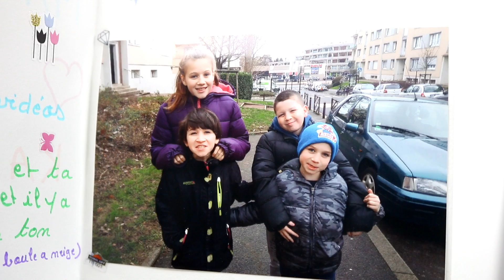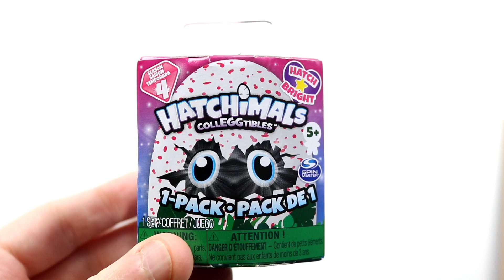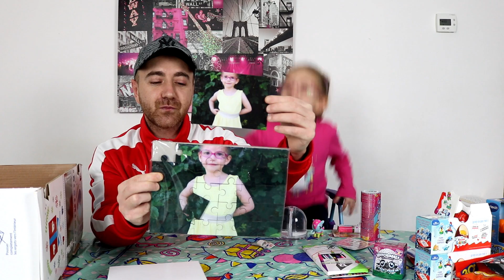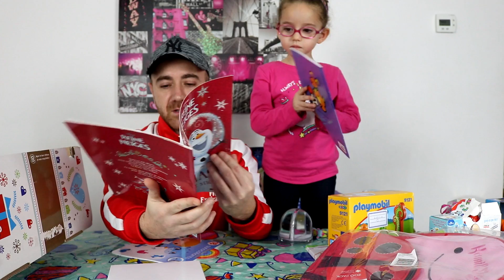GROSSE surprise pour MASSILYA et KAMILIA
Ouverture d'un gros colis surprise envoyé par des abonnés! licorne, hatchimals, cadeaux personnalisé...ect
Cette gentille famille de 4 enfants (Mathéo, Léa, Anaïs et Théo) ont gâtés Massilya et Kamilia 💗

On espère que la vidéo vous plaira. Bon visionnage à tous 💗

🔴Notre copine: Les merveilles de Shasha